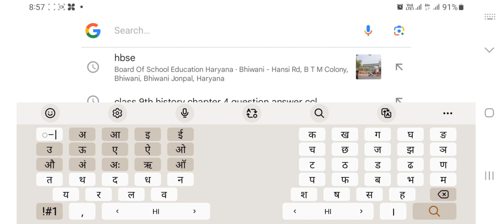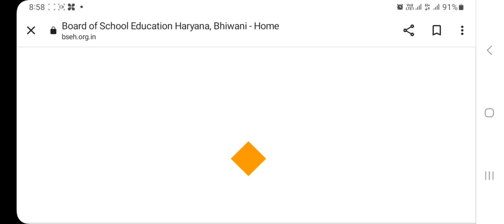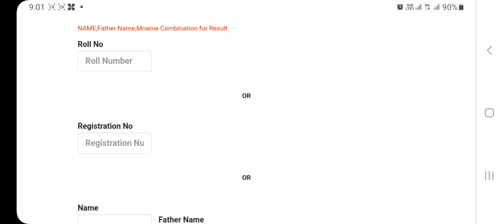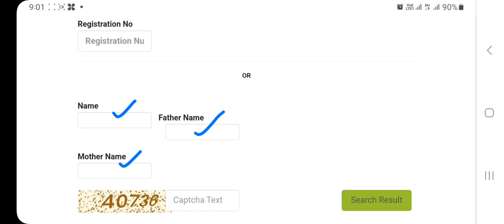class 10 reappear CTP result october 2023 hbse।।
computer classes
video related to:
class 10 reappear result october 2023 haryana board। ctp result class 10 hbse। haryana open board result class 10। reappear result 10th hbse। compartment result 2023 class 10 hbse।